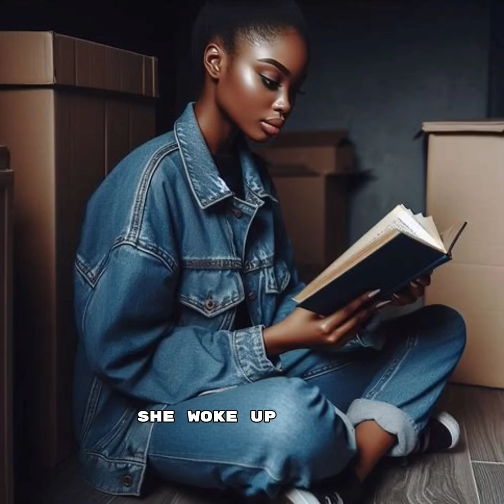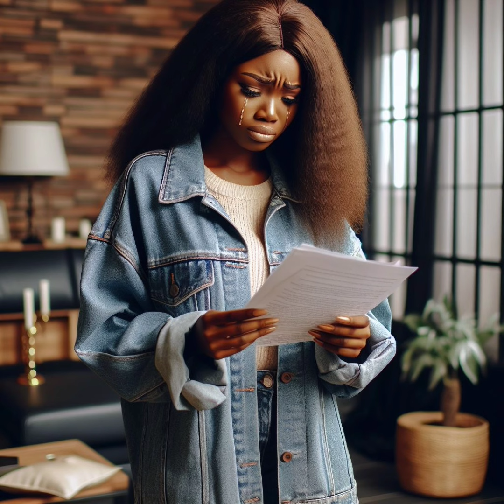HER FATHER LOCKED HER UP FOR 18 YEARS AND FORCED HER TO BEAR HIM KIDS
The story of Bimbo, a bright and intelligent girl who grew up around her warm and caring mother and a very controlling father. After the death of her mother, her father's controlling behaviour grew worse. Watch how the story unfolds.